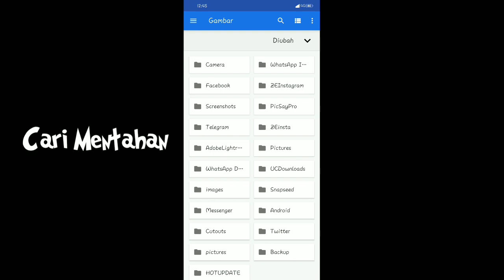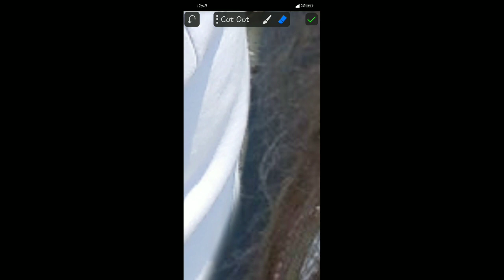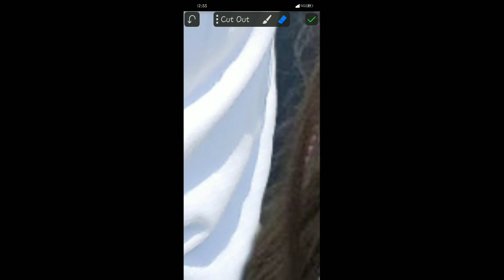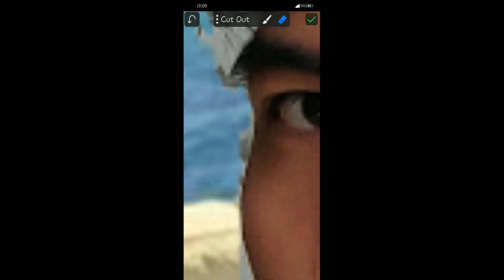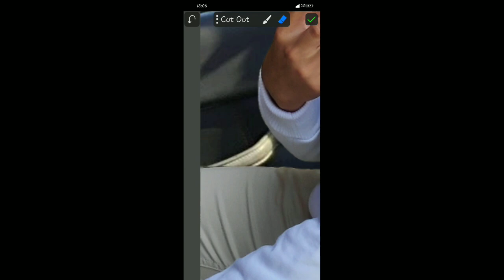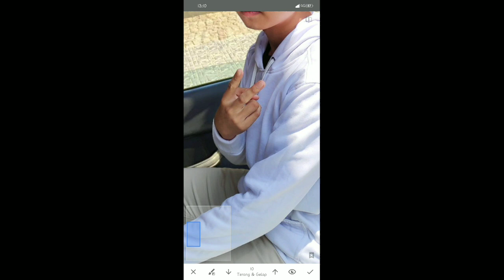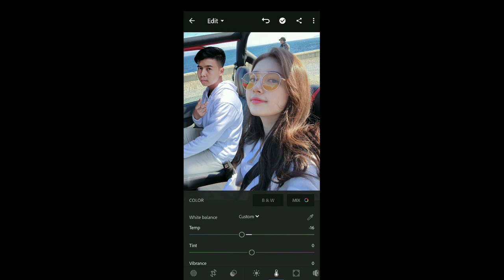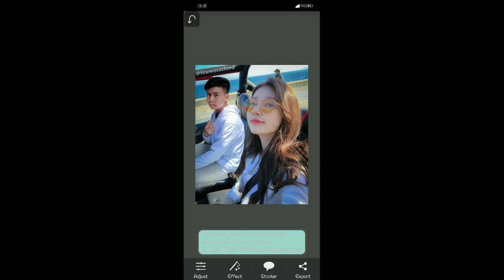Tutorial Edit Bareng Artis Korea Bae Suzy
Bae Suzy
Picsaypro
Lightroom
Snapseed